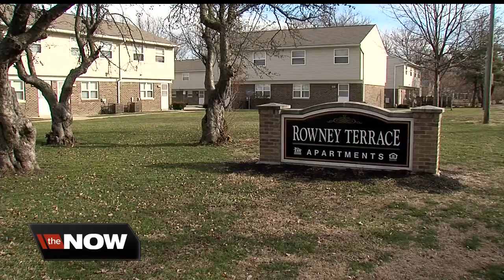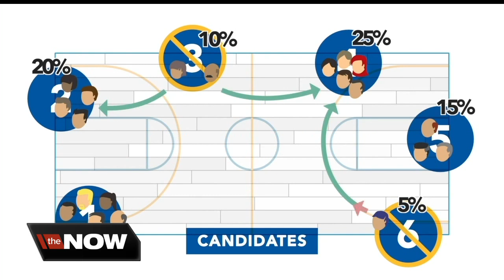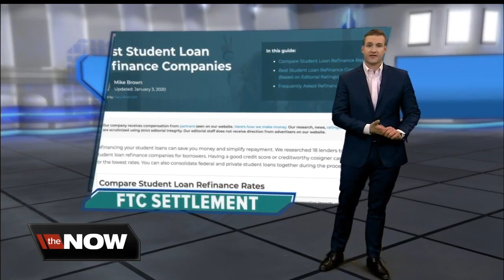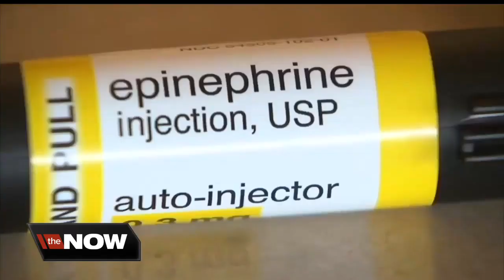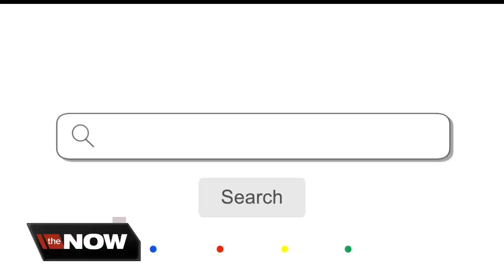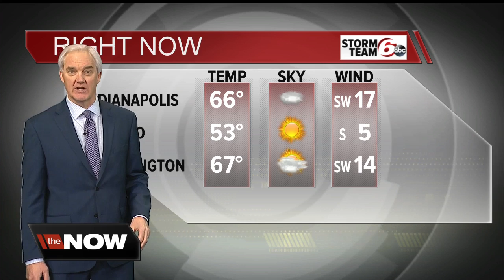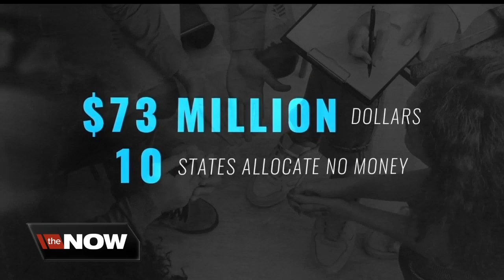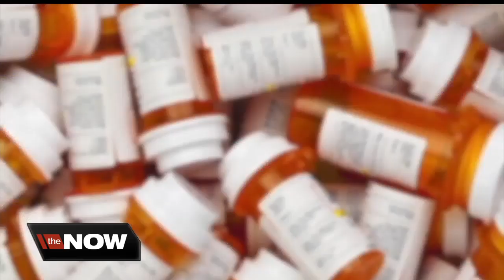The Now Indy | February 3, 2020